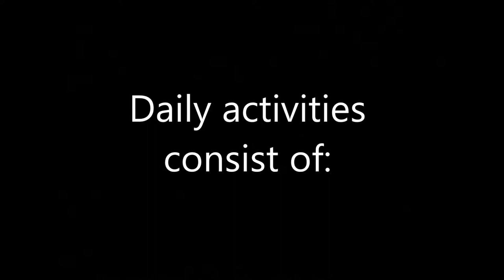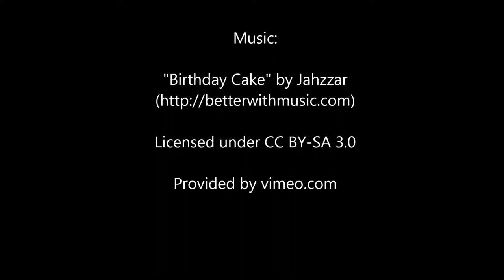An Animal's Perspective Short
Meet Teska; a short introduction movie.